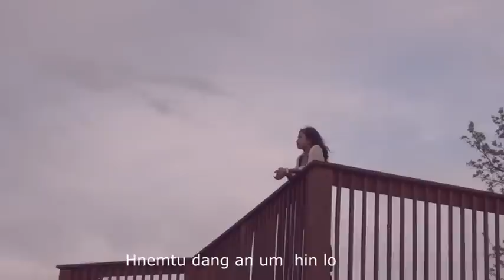Lai Hla Thar Za Ceu ll Ka Ton Ngam Lai ll 2015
DAWT ZUUN TUAR HAR ALBUM

ZA CEUDAWT ZUUN TUAR HAR ALBUM